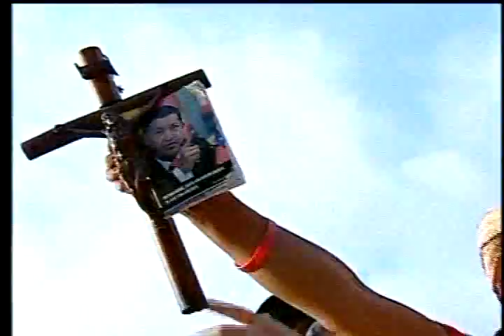Maduro propuso Comisión de Alto Nivel para la Paz con Venezuela, Estados Unidos y Unasur